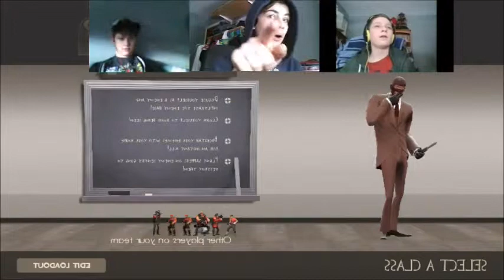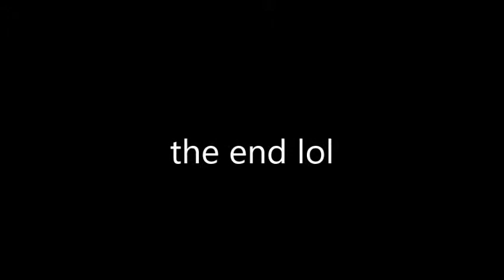TEAM FORTRESS 2 with SniperEntPenguin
Today SniperEntPenguin all meet up for a game of TF2!